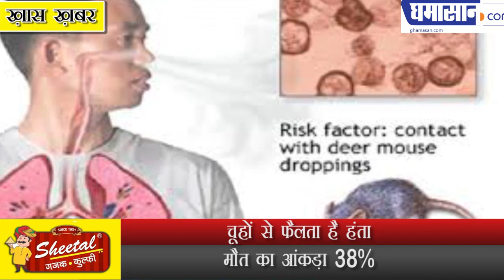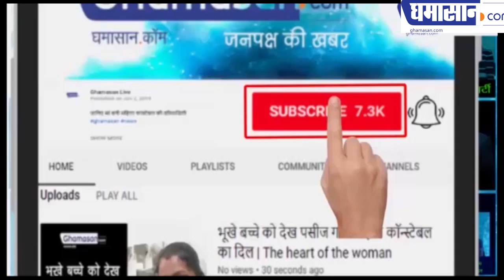Corona के कहर के बीच China में एक और जानलेवा वायरस की दस्तक | Hanta Virus China | Ghamasan Live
चूहों से फैलता है Hanta Virus
मौत का आंकड़ा 38%
Corona के बाद नया खतरा “hanta Virus“